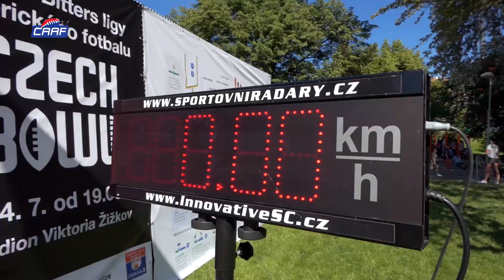ČAAF.TV #17.9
Zápasy Bitters Doubleheaderu Prague Lions - Prague Black Panthers a Pardubice Stallions - Příbram Bobcats